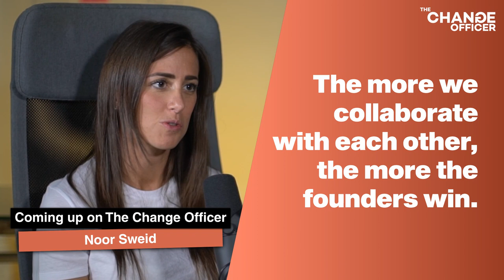Conscious Investing: Making the world a better place with Noor Sweid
How to align capital with a positive intent and leave the world a better place than before? In Noor Sweid's opinion, this is the most important question to be answered if you're an entrepreneur or an investor. 👇

Noor is not just a founder - she is one of the World’s Top 50 Women in Tech as identified by @Forbes magazine and the only Arab woman in the Middle East running a VC fund - Global Ventures.
Global Ventures is an international venture capital firm that invests in emerging-market founders on a mission to change the world.

It's an honor to share this inspiring conversation with Noor, who truly embodies the term 'disruptor' and acts on the power of Conscious Investing - the investments made with the intention to generate positive social and environmental impact alongside a financial return. ♻️

In this episode you will learn about:
- Venture investing in a socially responsible way
- How Global Ventures team chooses next investments with a mission to impact millions of lives
- The mindset behind adding value everywhere you go
- A commonly-held belief about VC firms that Noor passionately disagrees with.

Host: Vuk Zlatarov
Guest: Noor Sweid
Production company: Poddster
🎙 Want to start your own podcast?

🚀 TIMESTAMPS:
00:00 - Highlights
00:44 - Intro
04:16 - Global Ventures' mission
05:39 - How to align capital with positive intent
07:05 - The importance of funding mission-driven companies
08:18 - How GV cooperates with other investors
09:38 - Secret sauce behind building a great team
12:14 - What GV resources are available to the founders
14:58 - How to systematically stay true to the cause
15:55 - Debunking a common belief about VC firms
17:17 - Why VC firms should stop competing
17:49 - Third culture kids
19:22 - American vs. British education
24:35 - How to create the best version of yourself
26:06 - Failure that set Noor for greater success later in life
29:03 - One habit that improved Noor's life
32:08 - Noor's life principles
34:02 - Noor's purpose in life
36:58 - How Yoga helped with stress management
39:50 - The hardest thing that Noor had done in life
42:25 - This or that questions
43:30 - Outro